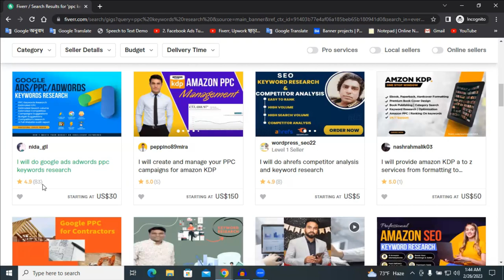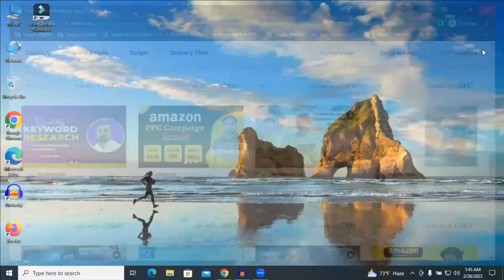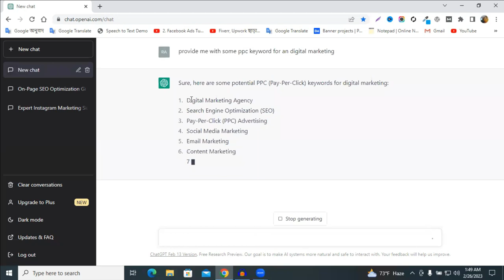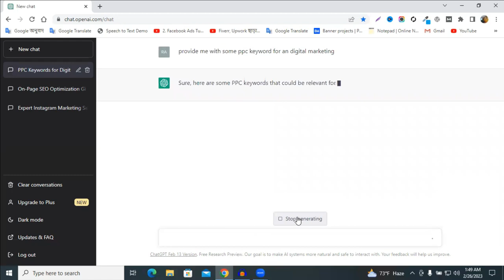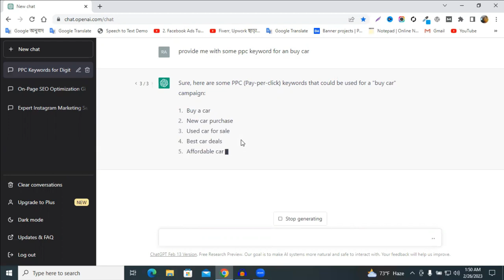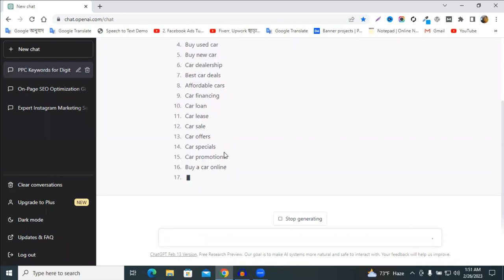ChatGPT দিয়ে কিভাবে PPC কিওয়ার্ড রিসার্চ করবেন || ChatGPT PPC Keyword Research (Easy Tips!)